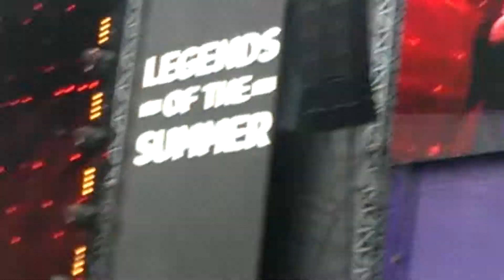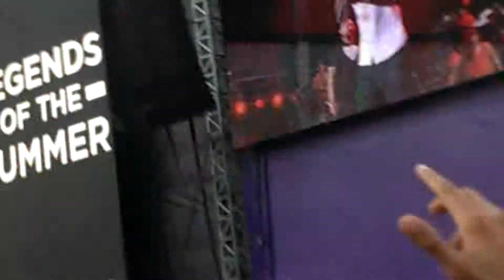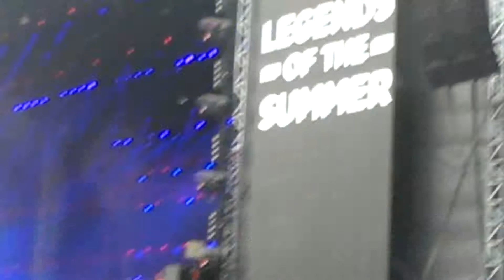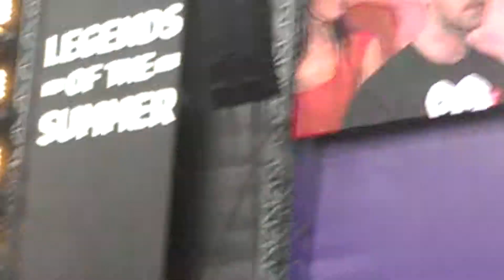Holy Grail Wireless 2013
Jay Z and Justin Timberlake open their set with Holy Grail at Wireless 2013